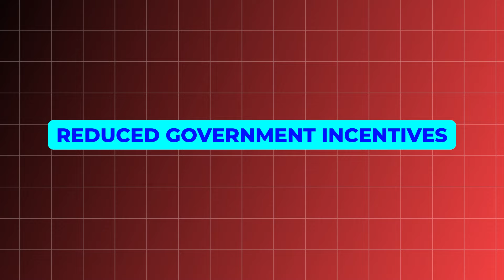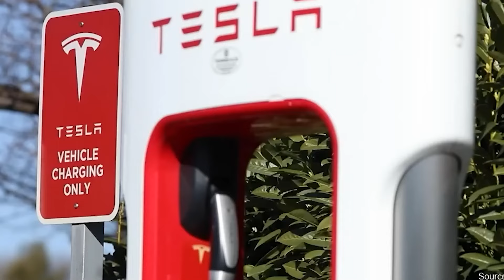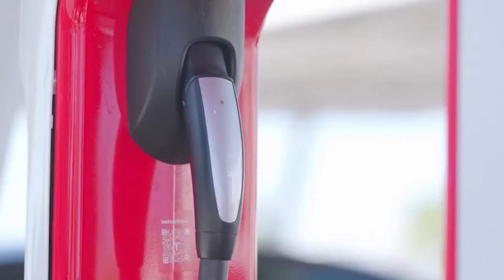Germany's EV Sales Plummet 30% Since 2023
Remember how Germany was leading the electric car transition? But things have changed! Let's take a look at the newest numbers and find out what's making it hard for electric cars to grow in Germany.